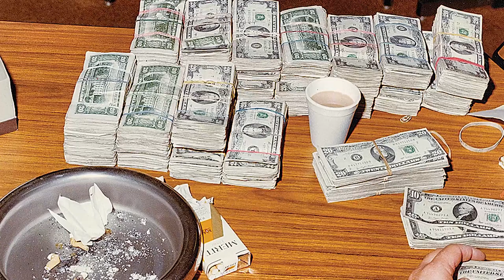Your Video Ninja - Book Trailer - Smuggling With Jesus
Book trailer created for the title Smuggling With Jesus